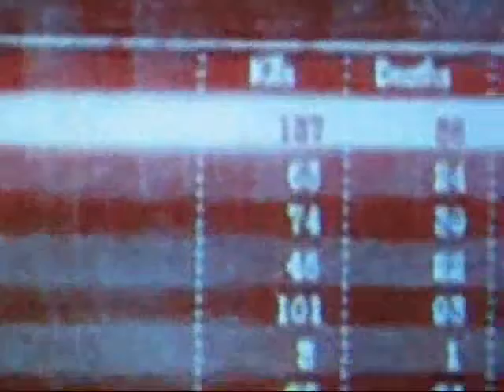tigerfear Monastery DM Montage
a bit blurry.